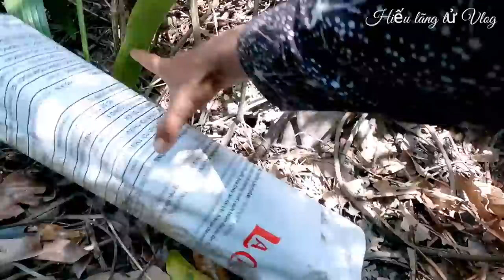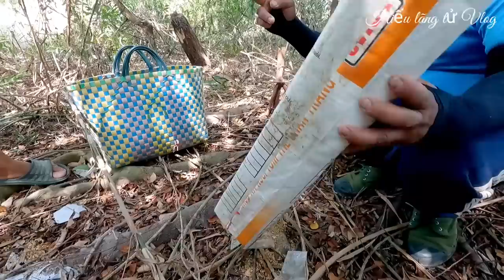lần đầu tiên thăm bẫy rắn dính hàng khủng Bích lòng cái kết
Nhớ Chia Sẽ Video Đăng Ký Và Like Ủng Hộ Và Nhấn Chuông 🔔 Để Đón Xem Sản Phẩm
Mới nhất Của MìnhFacbook Cá Nhân Của Hiếu 👇

Mới nhất Của Mình